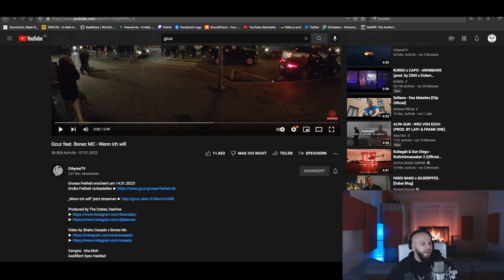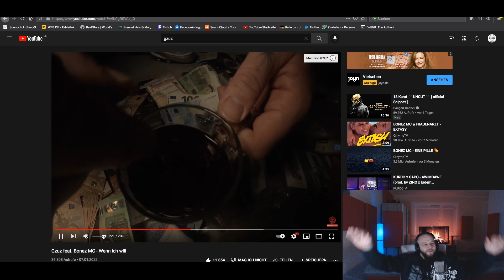Das Album wird KRASS🔥 ❙ Gzuz feat. Bonez MC - Wenn ich will ❙ ►P-REACTION◄ ❙ PPM ❙ Reaction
Grosse Freiheit erscheint am 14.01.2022!